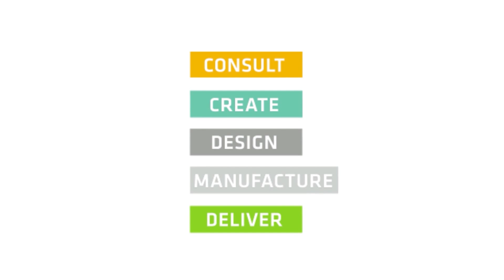Freeman Marine Employee Appreciation BBQ May 21, 2015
Freeman Marine, an AdvanTec Global Innovations company celebrated a special BBQ lunch event on May 21, 2015 to thank all the employees for their dedication and hard work. Catch some great moments of the event from this video.